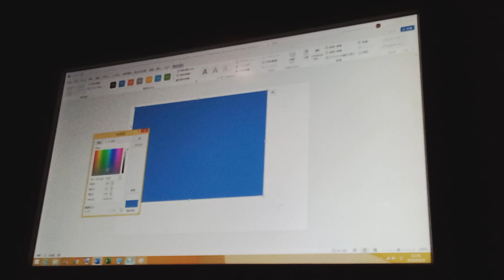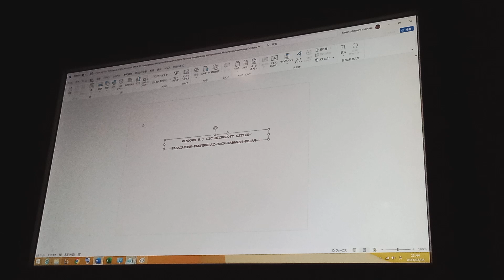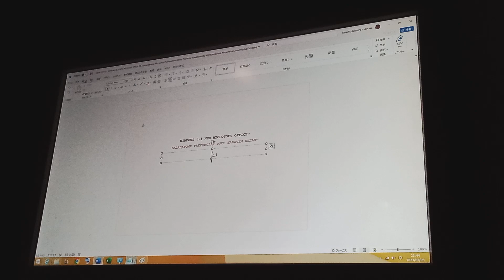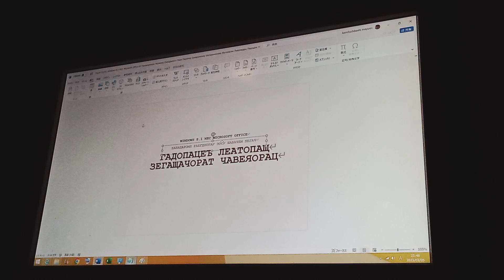Cyrillic Windows 8.1 NEC Microsoft Office B5 Рамочек Торенапоь Доранеу Таренобау